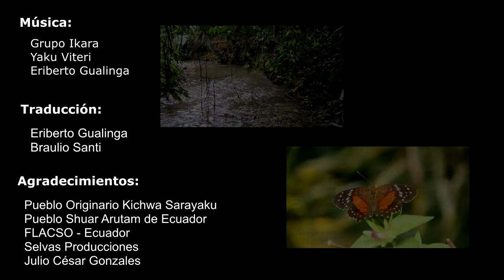Amazonia Sur: Antonia, la yuca, la siembra y su familia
Amazonia Sur: imágenes jóvenes de resistencia y alternativas ancestrales

Producción comunitaria realizada en Pueblo Ancestral Kichwa de Sarayaku